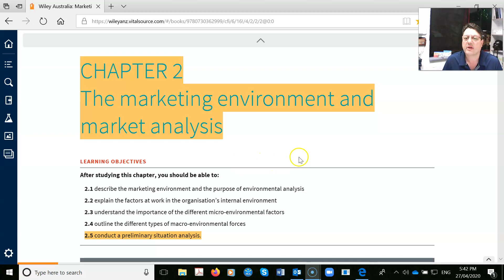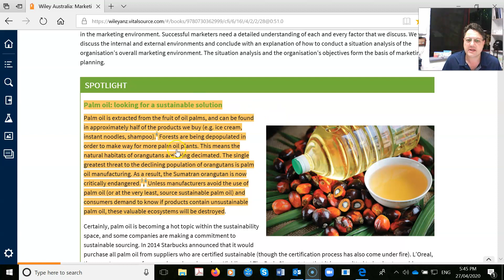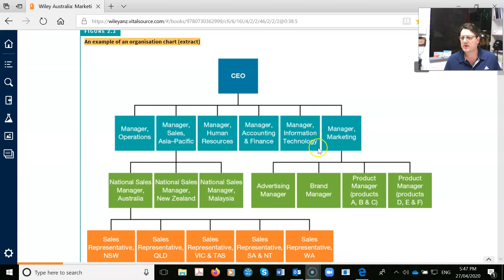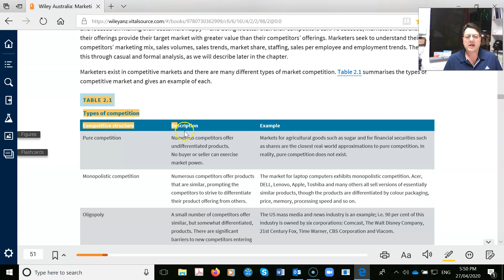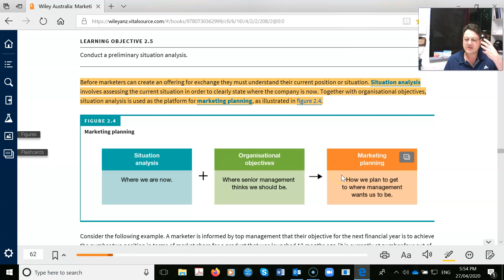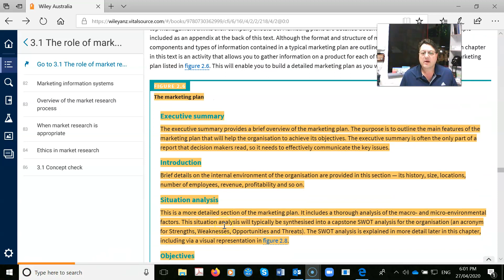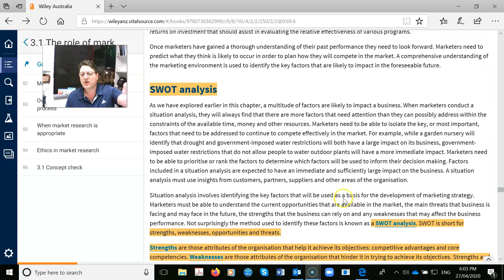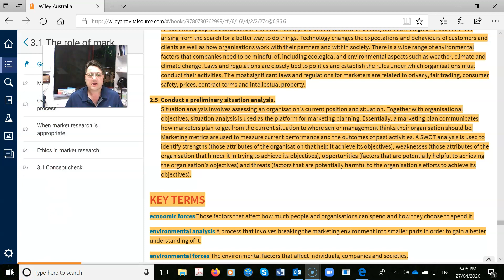Elias's Text Book Tour Ch2 Market Analysis and Environment